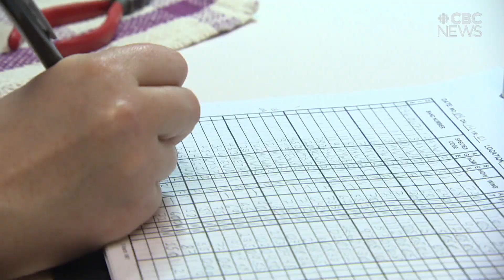For the birds: migration and other patterns that teach us about our changing environment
Fall is the perfect time to watch birds migrate. They have spent months in Canada fattening up and preparing to make the long trek south to greener pastures. But the number of birds and the path they take has changed.